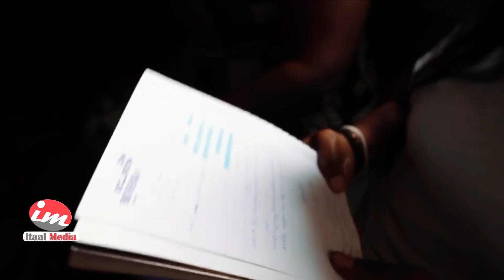Hooyada Ugu Dhalmada Badan Caalamka | 44 Caruur Ah | Mucjiso Rabbaani ah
Waddankan gabadha qoyskeedu waxay iibiyaan ayada oo 12 sano jir ah, maryama Nabatanza ayaa ka mid ah oo 12 jir nin la raaciyay imikana waa haweeneyda ugu dhalmada badan caalamka, waxay dhashay 44 caruur ah, waa hooyo cajiib ah | Qisadan Mucjisada ah ku daawo Warbixintan